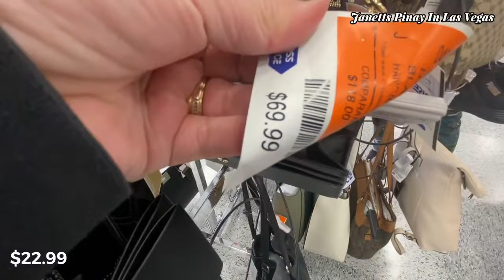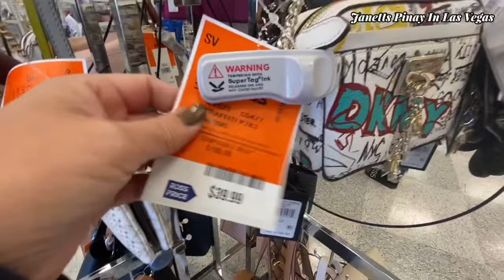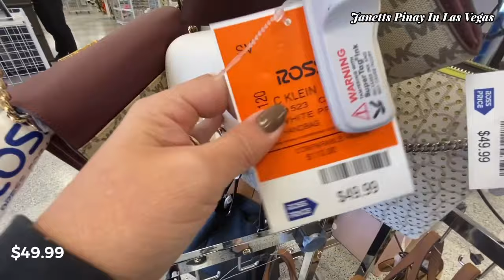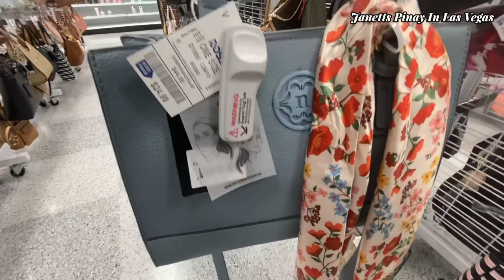ROSS DRESS FOR LESS DESIGNER HANDBAGS MICHAEL KORS COACH DKNY CALVIN KLEIN GUESS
Hello Everyone! Shop with at Ross dress for less designer handbags.